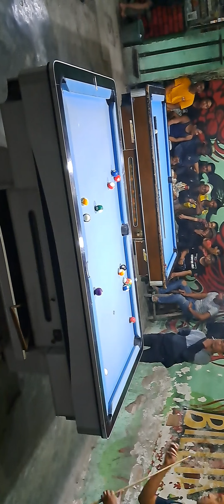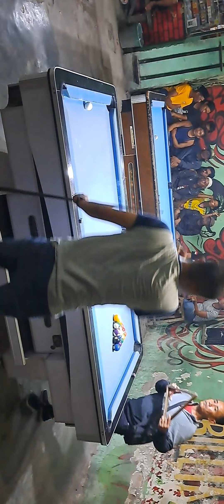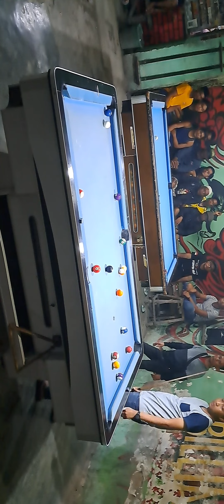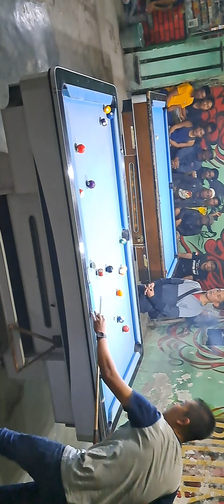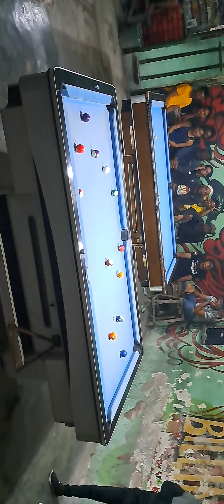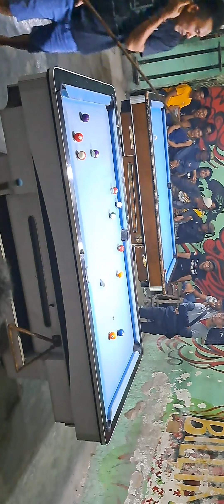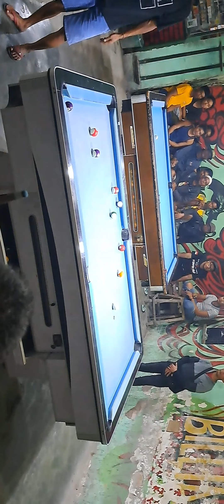SUPER BIG MATCH||DANI Malang Vs Nanda Kediri||Leg Race 3||PART 1